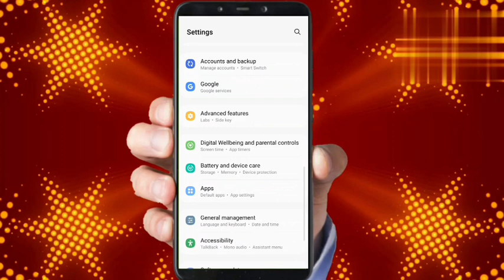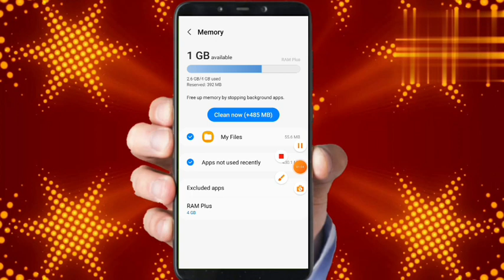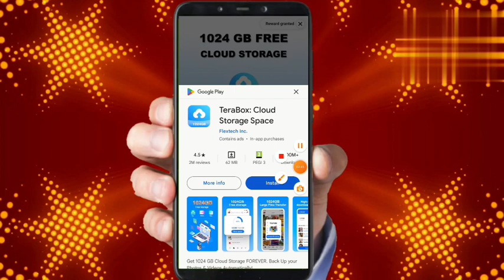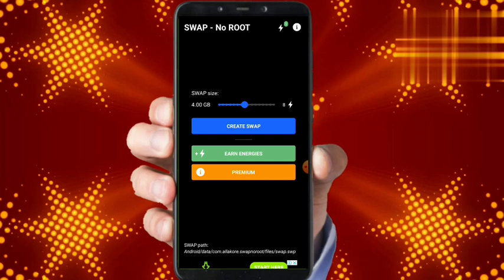Kisi bhi Mobile me RAM Badhao | Add Extra 12 GB RAM in any Android Phone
Hello,
Dosto es video me maine apko bataya hai kaise aap apne phone me RAM Memory ko Badha Sakte hai ! Agar apke phone me RAM kam hai BGMI khelte samay apka phone hang kar Raha hai to ye video dekhkar aap apne phone me RAM ko badha sakte hai ! Video pasand aayegi to like aur share jarur karna !